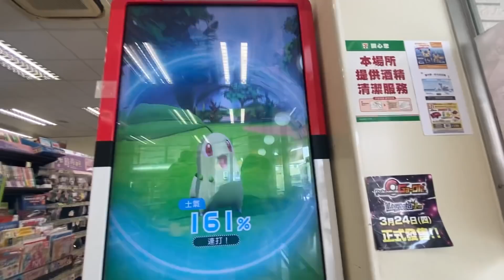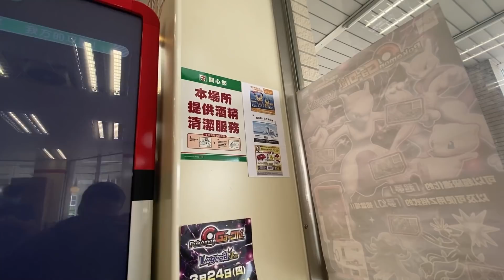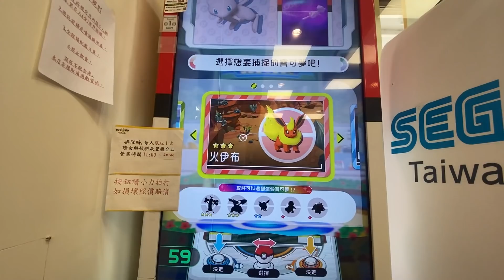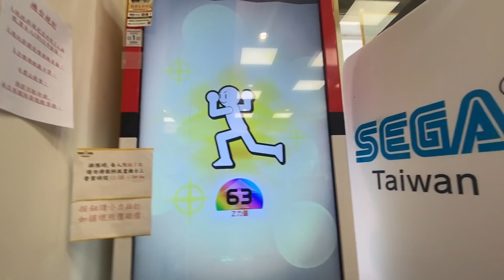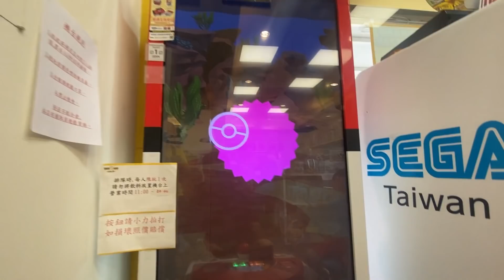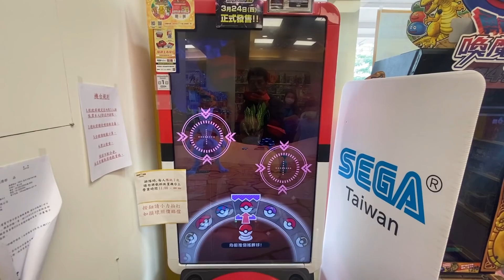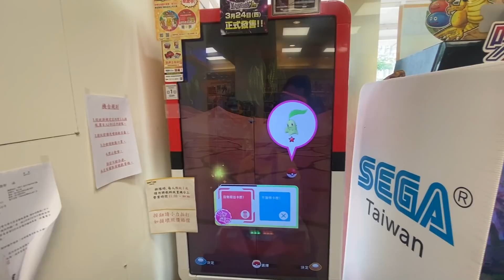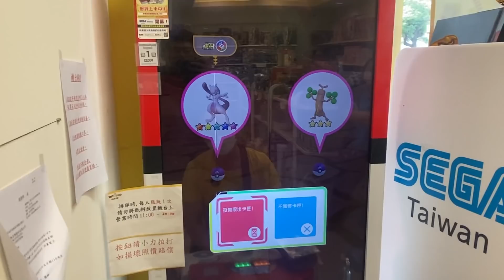【Pokémon gaole Legend 1彈】大師球旁邊都是準備要排隊的球?傳說一彈